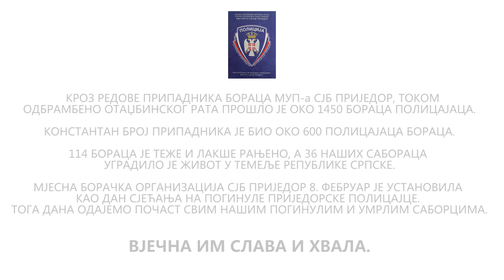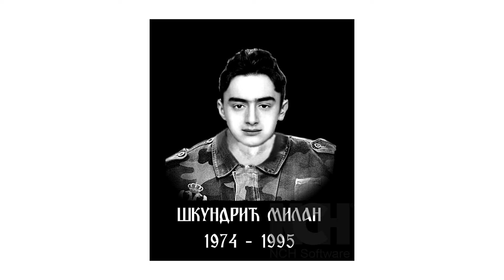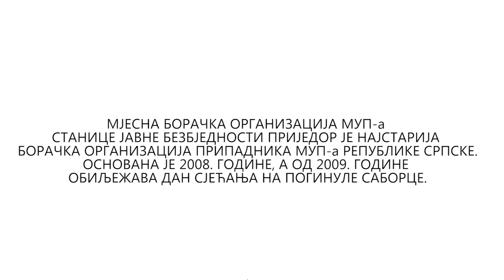Mjesna boracka organizacija SJB Prijedor-8. februar Dan sjecanja na poginule prijedorske policajce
Muzika - Van Gogh - Anđele moj brate